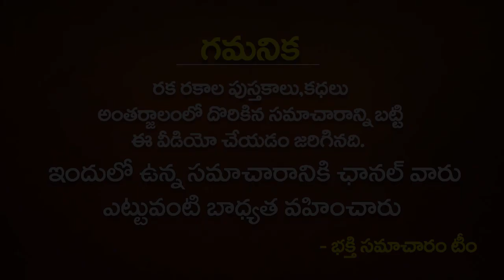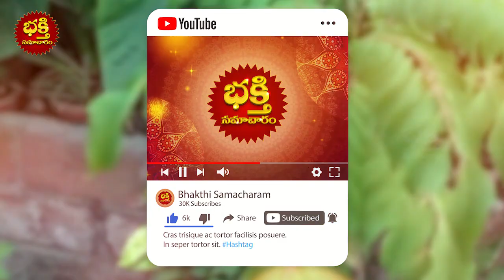కరి వేపాకు మొక్క మీ ఇంట్లో ఉంటే మహా అదృష్టం | Karivepaku Tree ASTROLOGY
కరి వేపాకు మొక్క మీ ఇంట్లో ఉంటే మహా అదృష్టం | Karivepaku Tree ASTROLOGY | bhakthi samacharam